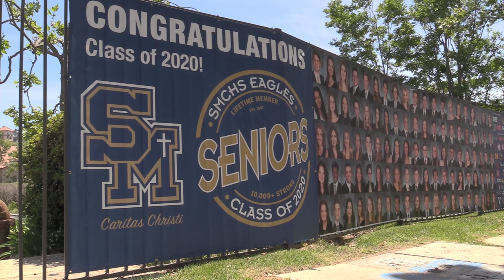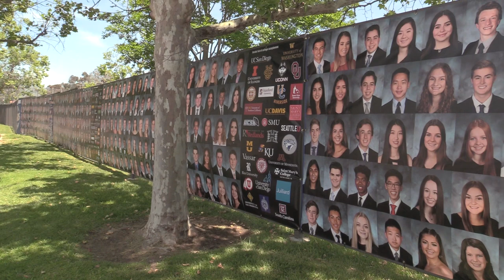Santa Margarita Class of 2020 Senior Tribute Photo Wall